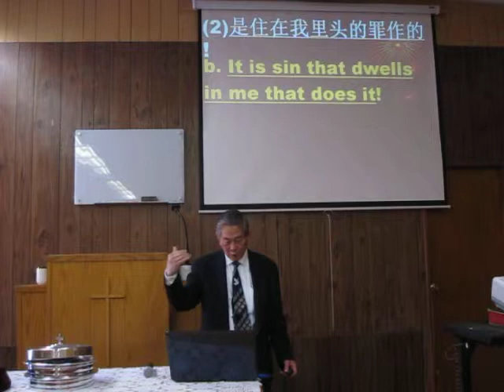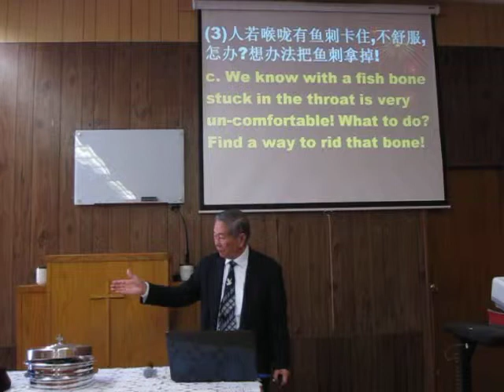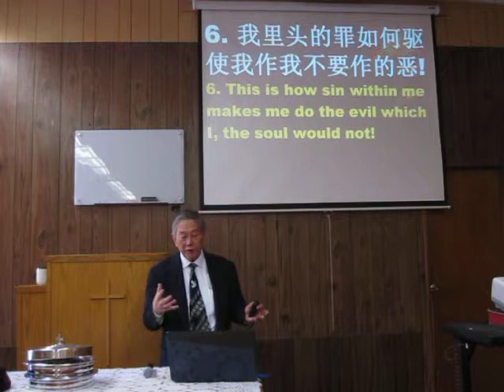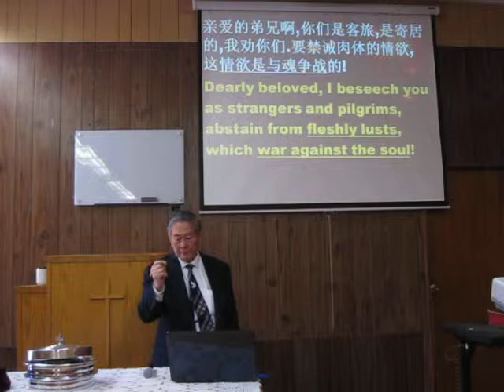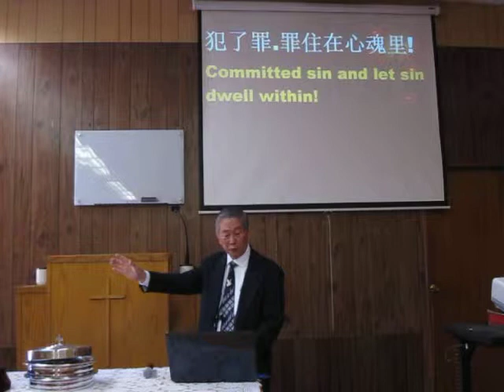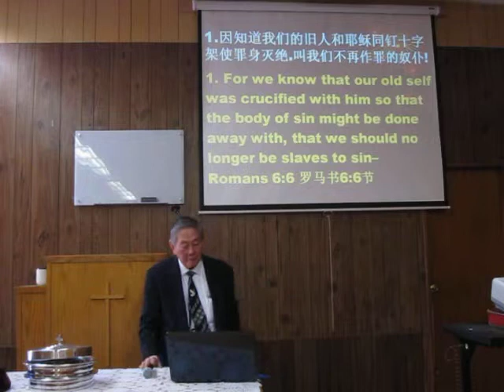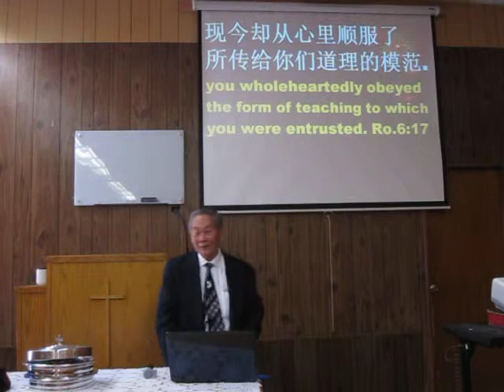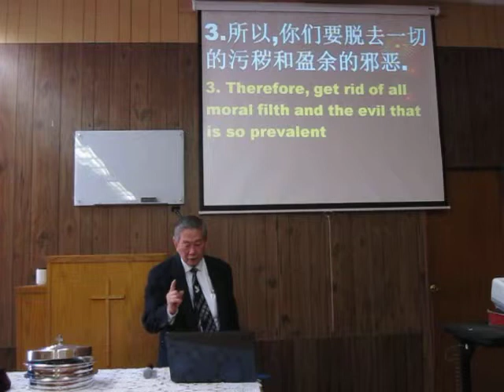Sermon Man 2/14/16 我能作我要作的好事!